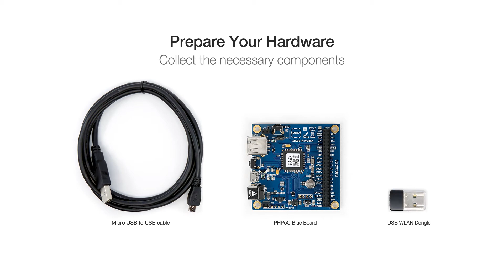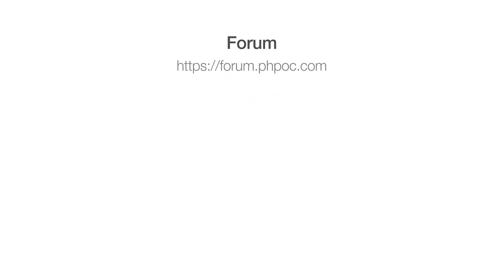[HTML/TEXT] Controlling an On-board LED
Controlling an on-board LED from a web page using hypertext